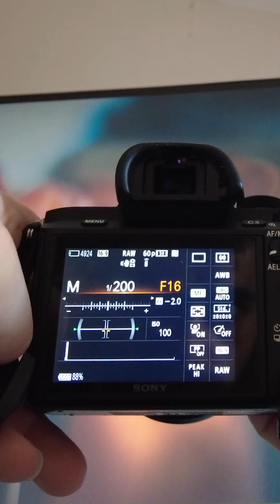التصوير بطب الأسنان